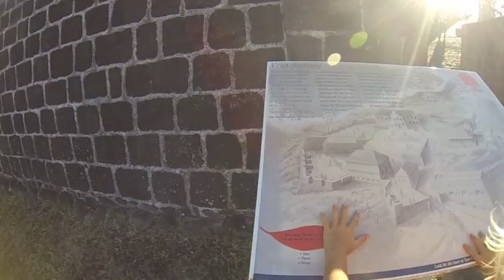Film 17: Dominica Teil 1 - Eine kaputte Insel. Segeln als Familie und 4 Kinder an Bord.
Dominica war eine der ersten Inseln die wir in der Karibik bereist haben. Auch wenn der Hurrikan Maria sie fast zerstört hat ist sie immer noch traumhaft schön!